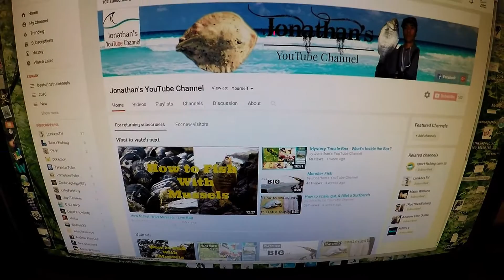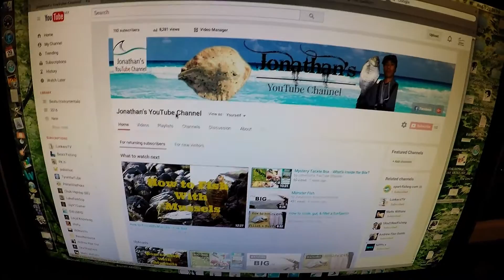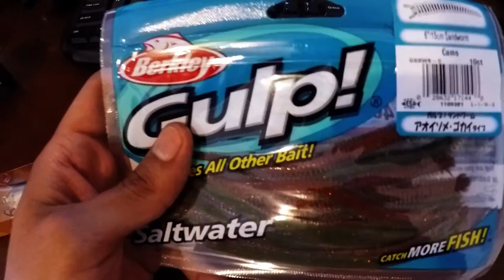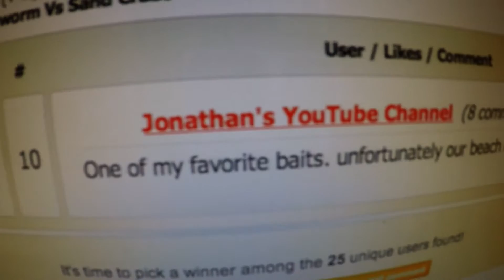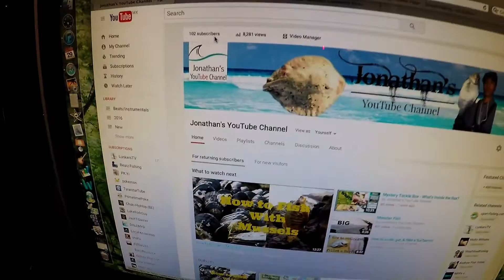100 Subscribers Giveaway!! (Closed)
To enter the give away you'll need to do 3 things to qualify. 2nd like the video 3rd comment if you're a salt or fresh water fisherman.